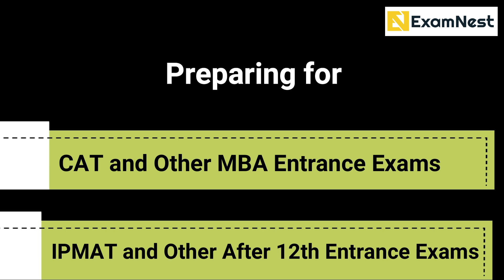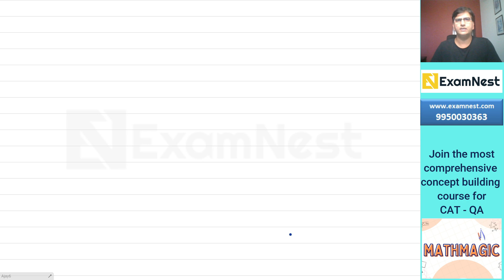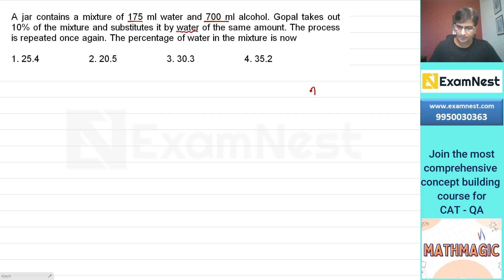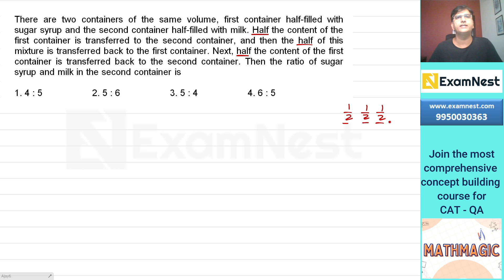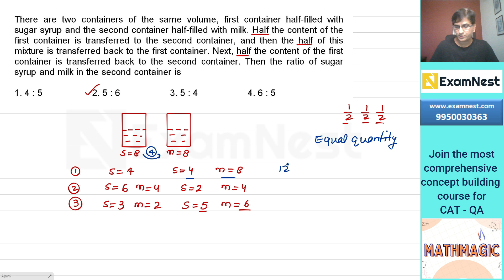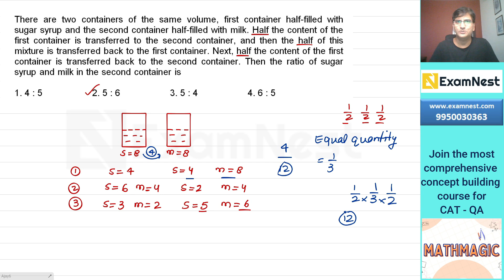Important QA Concepts and their Applications | Alligation, Mixture - 1 | Quant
About Us -